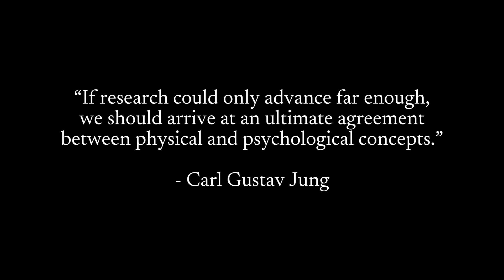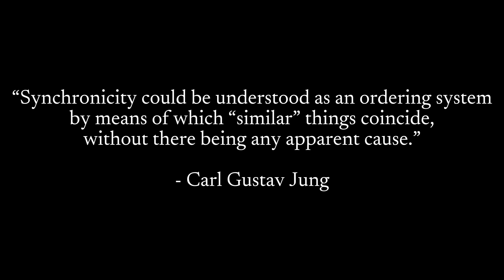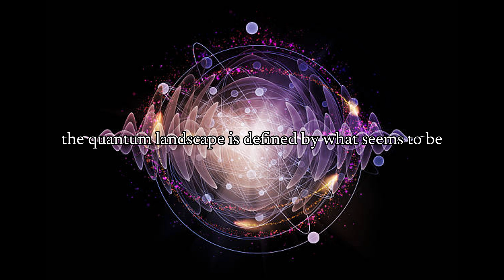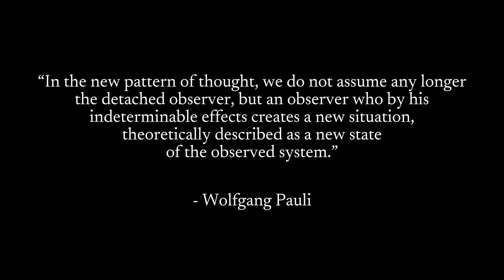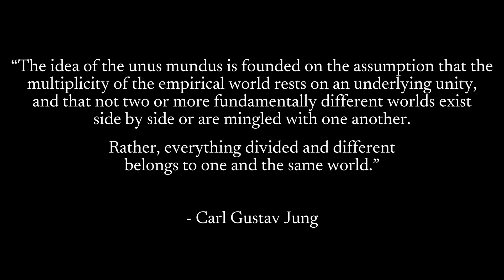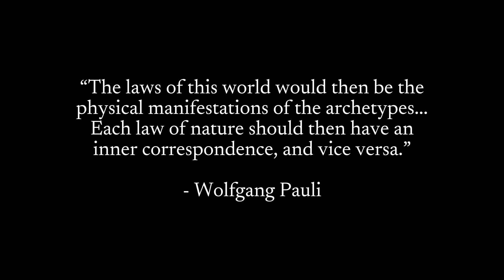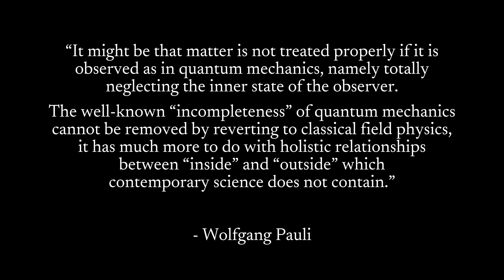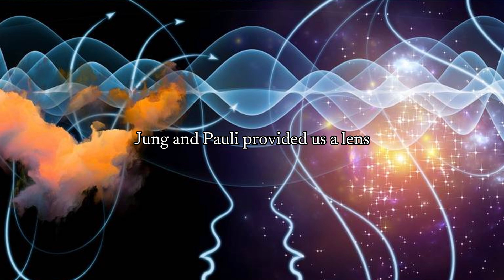The Quantum Physics of Synchronicity - The Jung-Pauli Conjecture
The historic collaboration between psychiatrist Carl Jung and physicist Wolfgang Pauli led to a groundbreaking theory blending the psychological phenomenon of synchronicity with the fundamentals of quantum mechanics. In this stroke of genius, Jung and Pauli bridged the mental and the physical, connecting the mysterious alignment of coincidences with the probabilistic entaglement of the quantum realm, thus offering us a new lens through which to view reality.

Fellow Dreamer, delve into the intriguing Pauli-Jung Conjecture, where the mystifying world of synchronicities meets the precision of quantum physics. Tune in, transform, and transcend. ⚛️🌌🧠

⌛️Timestamps

00:00 - Bridging Psychology and Physics
00:46 - The Meeting of Minds
03:31 - Synchronicity and the Quantum: Chance, Probability and the Observer
08:00 - Jung’s Unus Mundus: Binding the Mental and the Physical
10:35 - The Jung-Pauli Conjecture

📚 Recommended Reading

Atom and Archetype: The Pauli/Jung Letters, 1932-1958
The Interpretation of Nature and the Psyche, by Carl Jung and Wolfgang Pauli
Mysterium Coniunctionis, by Carl Jung
Synchronicity (Collected Works 8), by Carl Jung

The Innermost Kernel: Depth Psychology and Quantum Physics. Wolfgang Pauli’s Dialogue with C. G. Jung, by Suzanne Gieser
Jung in the 21st Century, Volume Two: Synchronicity and Science, by John Ryan Haule
Synchronicity: Nature and Psyche in an Interconnected Universe, by Joseph Cambray
Synchronicity: The Epic Quest to Understand the Quantum Nature of Cause and Effect, by Paul Halpern
Mind, Matter and Quantum Mechanics, by Henry P. Stapp
Pauli And Jung: The Meeting Of Two Great Minds, by David Lindorff
Carl Gustav Jung, Quantum Physics and the Spiritual Mind: A Mystical Vision of the Twenty-First Century, by Diogo Valadas Ponte and Lothar Schäfer

🎵 Music